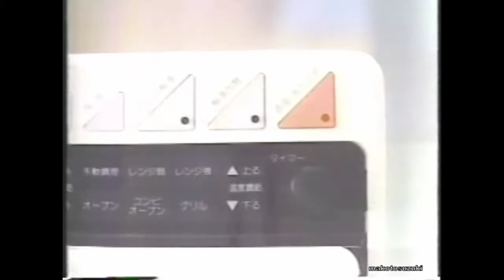1987 Mitsubishi Microwave Oven Ad Japan